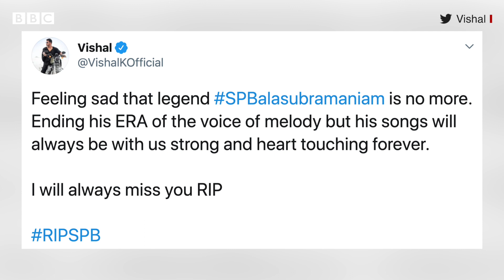SPB Death news: Rajinikanth Kamalhassan கண்ணீர் அஞ்சலி | SPBalasubramaniam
``அன்னைய்யா S.P.B அவர்களின் குரலின் நிழல் பதிப்பாக பல காலம் வாழ்ந்தது எனக்கு வாய்த்த பேறு. ஏழு தலைமுறைக்கும் அவர் புகழ் வாழும்.`` என நடிகர் கமல்ஹாசன் எஸ்பிபி மறைவுக்கு உருக்கமாக அஞ்சலி செலுத்தியுள்ளார்.